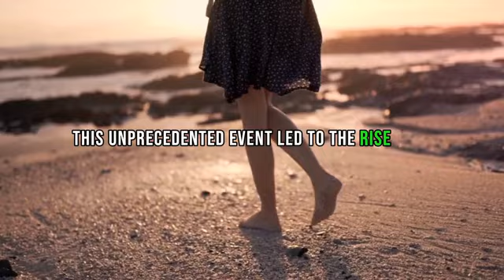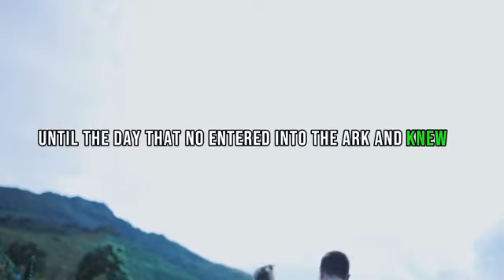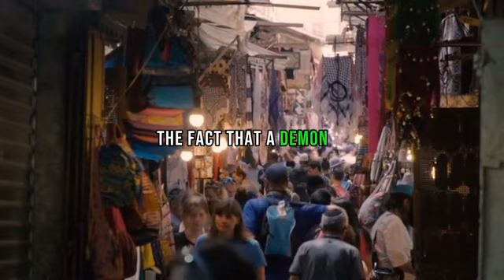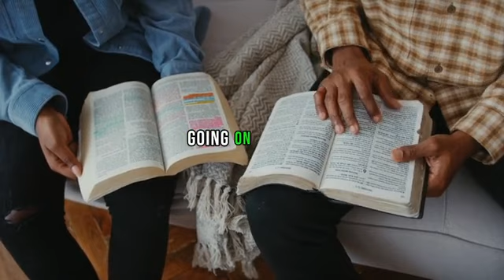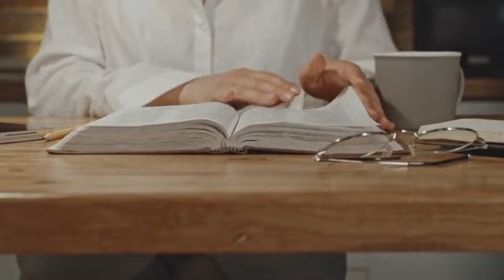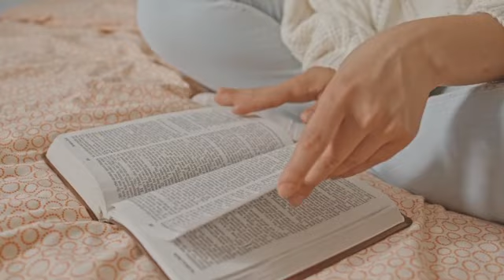This Is Why Everyone Is Googling "The Nephilim And Giants"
Explore the intriguing parallels between the days of Noah and our contemporary era in this thought-provoking video. From the rise of the Nephilim to the spiritual and moral decay, we delve into the biblical narrative of Noah's time and its relevance today. Discover the significance of Enoch, the unexpected nature of divine intervention, and the sobering reminder of spiritual vigilance. Join us as we unravel the timeless lessons from the days of Noah and their impact on our present reality.